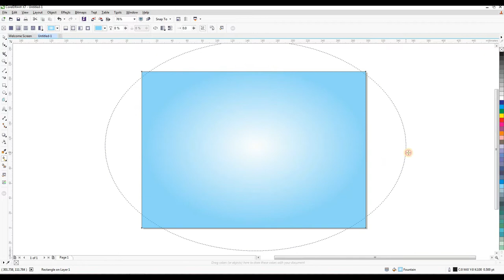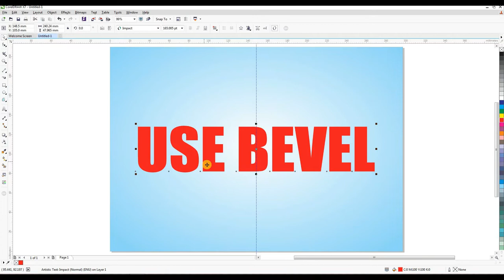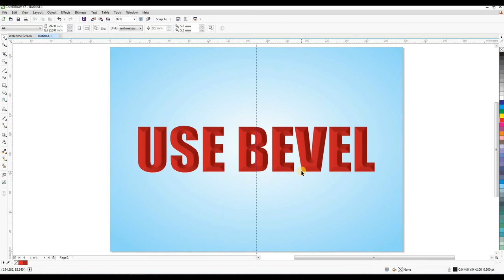How To Use Bevel Effect In CorelDraw | Tutorial for Beginners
Welcome to The DesignCurve

How to make 3D text in CorelDraw X7 ?

About this video : Friends, in this video I am going to show you how to use bevel effect in coreldraw . I hope you will like the video

Thanks Dear!

3D in coreldraw
bevel_effect Text
blend tool use
tool use in coreldraw
how to use blend tool
guarantee logo in coreldraw
coreldraw tutorial
the designcurve
the designcurve logo
coreldraw channel
easy logo design
professional card
guarantee badge
use of smooth tool
smooth tool in coreldraw
tag design